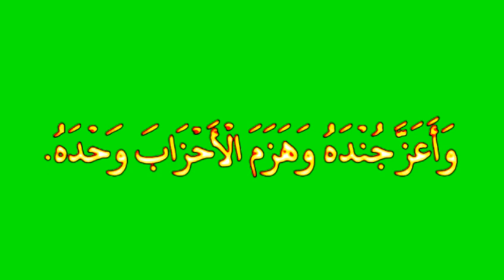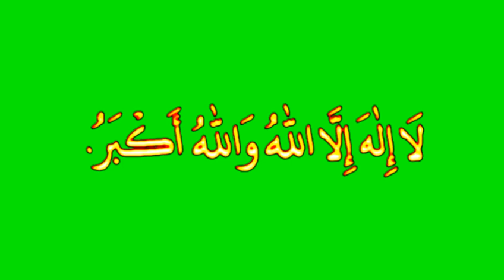GREEN SCREEN TAKBIR || GEMA SUARA TAKBIR No Copyright FREE USE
Gema takbir kemenangan di Hari Raya Idul Fitri
Green screen takbiran no copyright
Cocok di gunakan untuk konten video hari raya Idul Fitri dan Idul Adha
Takbir Idul Fitri
Takbir Idul Adha
GREEN SCREEN TAKBIR NO COPYRIGHT
green screen islami gema takbir
suara takbir gema takbir takbiran no copyright free use for editing video
Green-screen-takbir-takbiran-no-copyright-free-use-selamat-hari-raya-idul-fitri-idul-adha-islam-islamic-moeslem-aidil-fitri-mohon-maaf-lahir-batin-GREEN-SCREEN-TAKBIRAN-suara-takbir-NO-COPYRIGHT
Selamat hari raya Idul Fitri
Selamat hari raya Idul Adha
gema takbir berkumandang
✅ Backsound No Copyright
✅ Green screen FREE USE